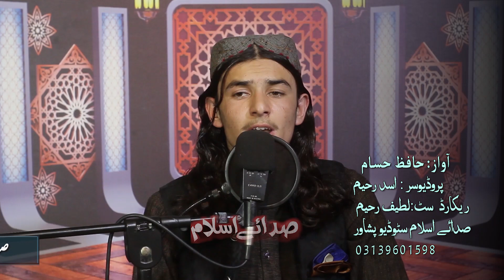Tajdara nabi tana zar zar || pashto nat || Hafiz hasam